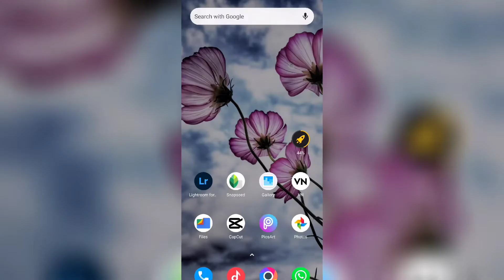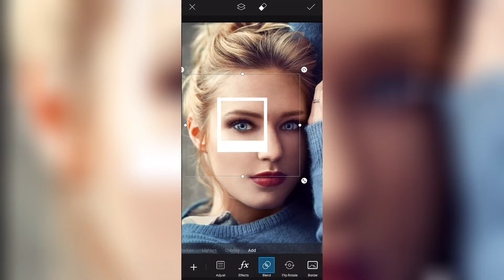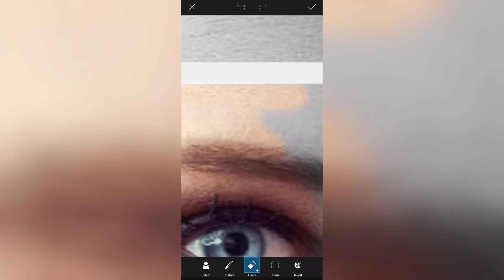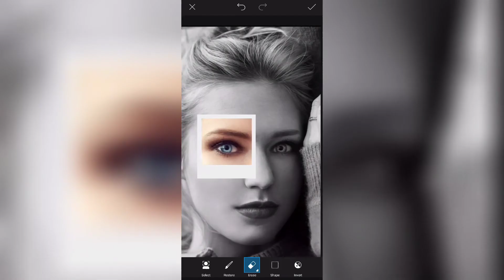Photo frame editing tricks video | for PicsArt app | and mobile editing video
photo frame editing tricks video.